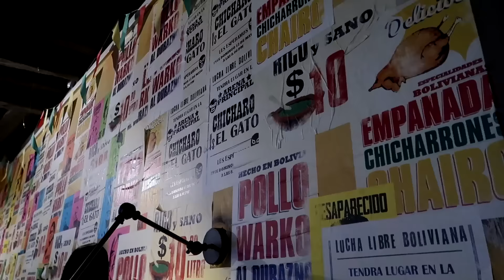MaxINFINITE si PINK in PARIS PARTEA a 2-A!!! (Ghost Recon Wildlands)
Foloseste codul : MAXINFINITE-MG pentru 20% Reducere

Nu uitati sa lasati un LIKE daca mai vreti vloguri de acest gen!

Multumiri celor de la Ubisoft pentru ca au facut acest video posibil!